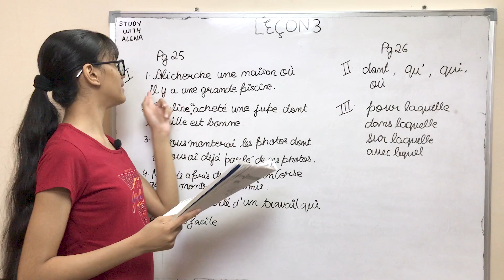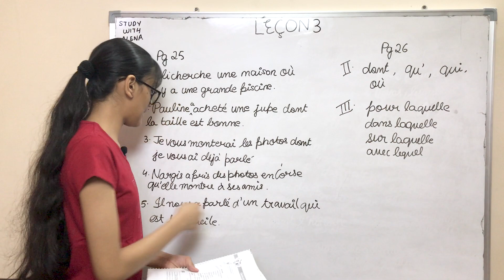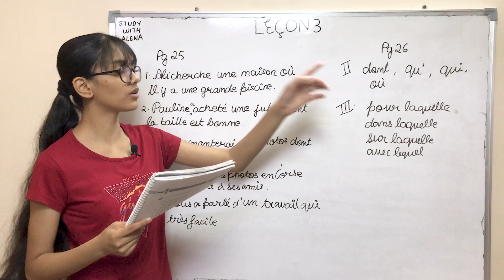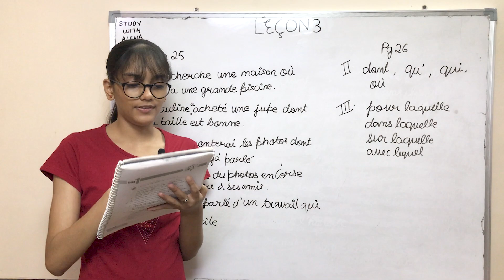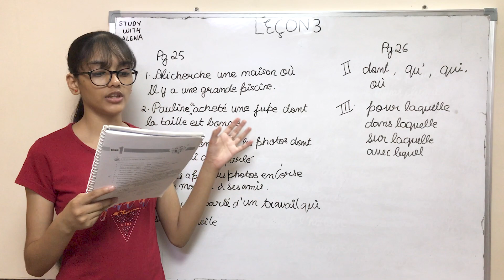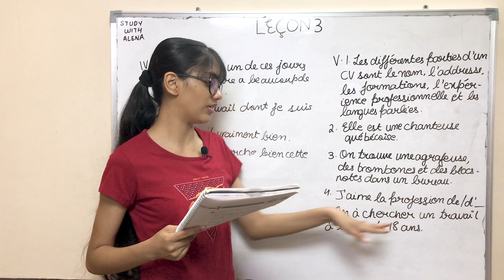Class 10 Entre Jeunes - Leçon 3 Chercher du travail - PART 2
Learn Chapter 3 of Entre Jeunes with Alena

This video covers Pg no. 24-26